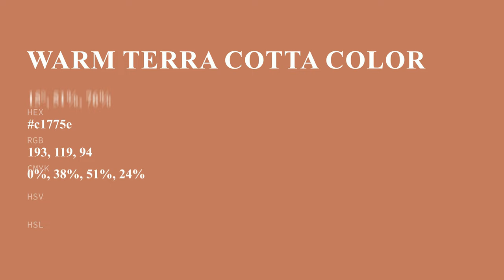Warm Terra Cotta color c1775e hex color - Red color - Cool color c1775e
What color is Warm Terra Cotta ? c1775e hex color - Red color - Cool color c1775e

Hex c1775e Color Code is also known as Warm Terra Cotta color.